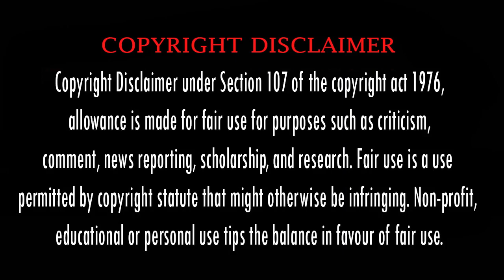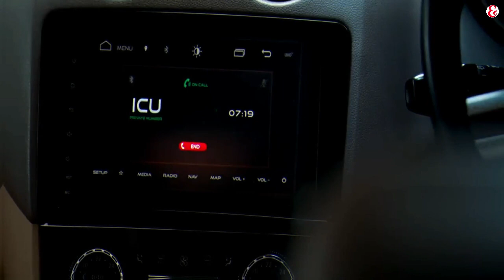Dongalunnaru Jagratha Movie Malayalam Review | Survival Thriller Movie Malayalam Dubbed Review